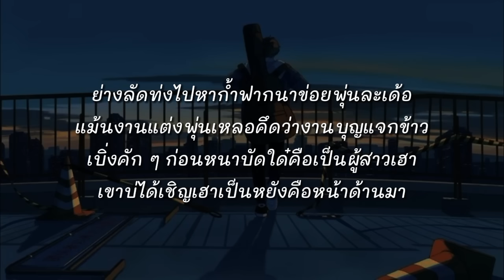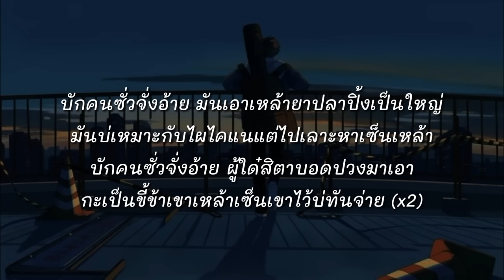บักคนซั่ว - ทิดแอม (เนื้อเพลง)